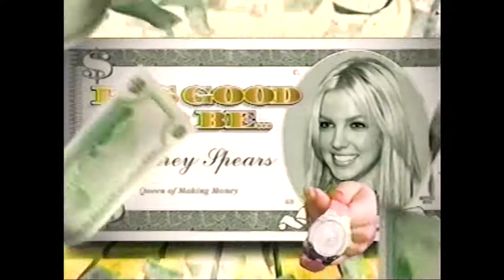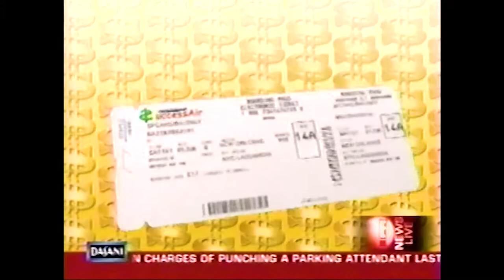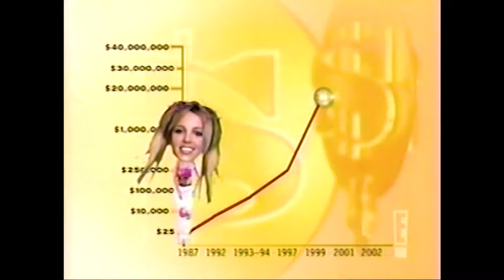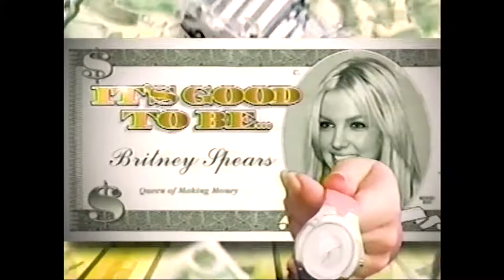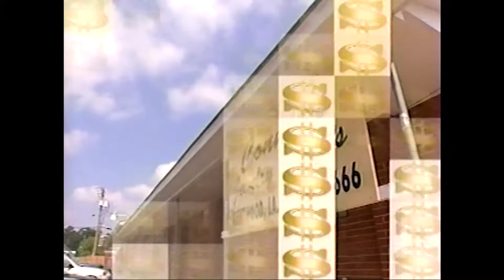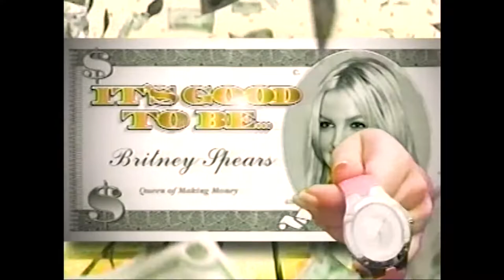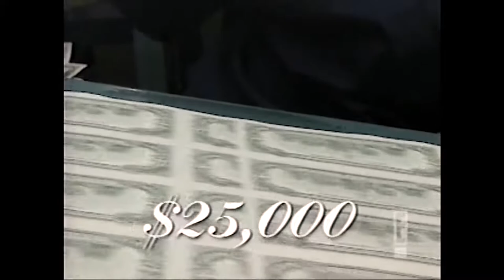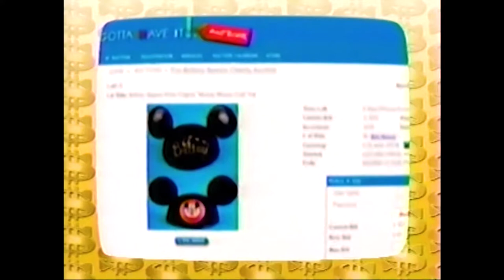Britney Spears E! It's Good to Be Britney Spears 2003 VHS Rip 1080P 2003